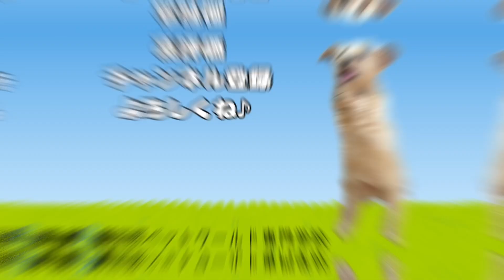HAPPY HALLOWEEN！ 動物専門學校 トリマー 動物看護師 アクアリウム 動物のお仕事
WaN國際ペットワールド専門學校